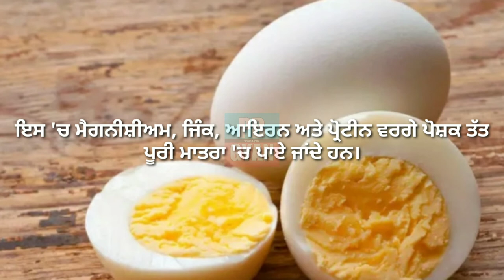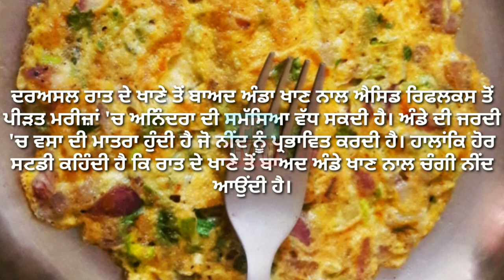ਅੰਡੇ ਦੇ ਇਹ ਫਾਇਦੇ ਜਾਣ ਕੇ ਤੁਸੀਂ ਹੈਰਾਨ ਰਹਿ ਜਾਵੋਗੇ | ਜਾਣੋ ਅੰਡੇ ਦੇ ਫਾਇਦਿਆਂ ਬਾਰੇ | Pb Gyan